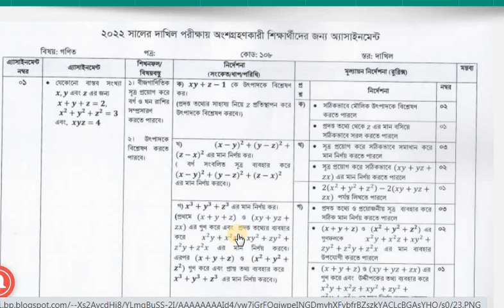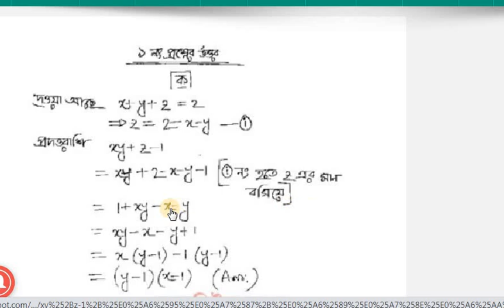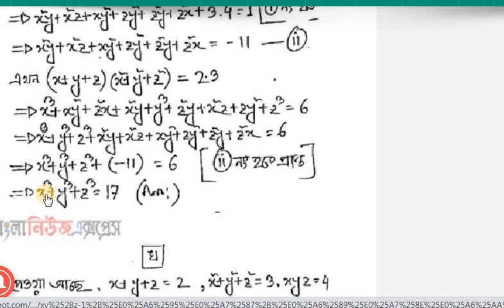দাখিল গণিত অ্যাসাইনমেন্ট ২০২২ | Dakhil Math Assignment 2022 | ১ম সপ্তাহ | Madrasah Gonit Assignment